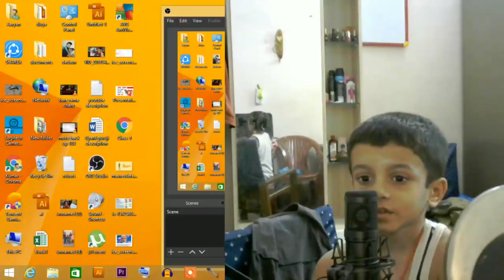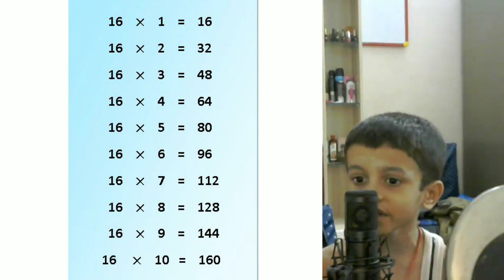14, 15, 16 table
Aaryan Verma DAV jamalpur

14 and 15 table maths

16 to 20 tables chart

1 to 15 tables